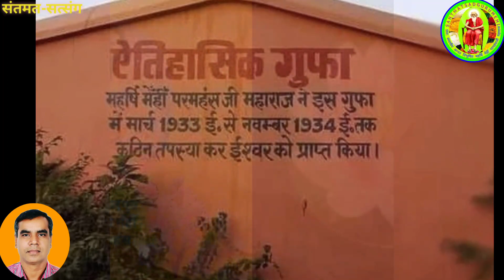सिमटाव कहाँ होता है? | संत सद्गुरु महर्षि मेँहीँ प्रवचन | Maharshi Mehi Pravachan | Santmat Satsang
✔शास्त्र वचन है कि यदि अमूल्य रत्न कुस्थान में भी हो, तो उसको ग्रहण करना चाहिए।

मूल ध्यान गुरु-रूप का ध्यान है।

गुरु होना चाहिए, गोरू नहीं।

सिमटाव कहाँ होता है? | संत सद्गुरु महर्षि मेँहीँ | Sant Sadguru Maharshi Mehi

🔶️परमपूज्य गुरुदेव सहित अन्य संत-महात्माओं के प्रवचनों व भजनों का संग्रह (PLAYLISTS) :-

9. पूज्यपाद श्री श्रीधरदासजी महाराज, महर्षि शाही स्वामी जी महाराज, अच्युतानंदन जी महाराज, भगीरथ बाबा, प्रमोद बाबा, निर्मलानन्द बाबा व अन्य महात्माओ के प्रवचनों का संग्रह:-

🔶️Presentation by Shivendra Kumar Mehta (S.K.Mehta)
Gurugram, Haryana (India)

Harinandan Baba ka pravachan | Bhagirath baba ka Satsang | Harinandan Baba ka Bhajan | Maharshi Santsevi ji Maharaj ka Pravachan, Maharshi Santsevi Pravachan, महर्षि संतसेवी परमहंस जी महाराज का प्रवचन, Maharshi Mehi Baba ka Pravachan, Maharshi Mehi Baba ka Bhajan, Maharshi Mehi Padawali Bhajan,
Sabdinhotnaeksaman krishnabhakti bhajanvi Pravachan, महर्षि संतसेवी परमहंस जी महाराज का प्रवचन, Maharshi Mehi Baba ka Pravachan, Maharshi Mehi Baba ka Bhajan, Maharshi Mehi Padawali Bhajan,